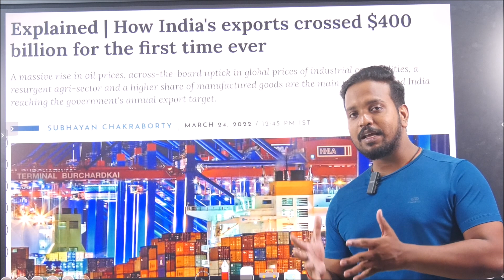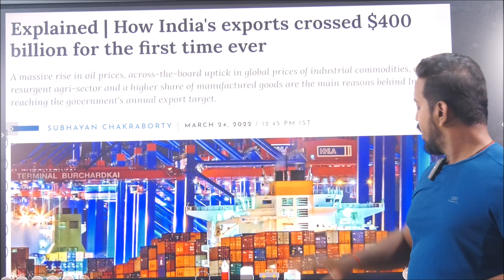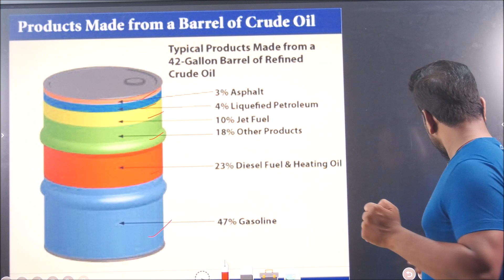How India achieved $400 billion exports target ?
India achieved its ambitious target of crossing $400 billion exports on Wednesday, with 9 days remaining in the current financial year 2021-22. With this, India has achieved a key milestone in its journey towards becoming 'aatmanirbhar'.
This is the first time ever that exports have crossed the $400 billion-mark. The previous best was $331.02 billion that was achieved in 2018-19.
India added around $25.19 billion worth exports in the month of March so far and may finish at about $410 billion by the end of this fiscal.
According to data released by the ministry of commerce & ..

india $400 billion export
400 billion dollars in indian rupees
export target of india
india export target 2025
export target $400 billion
india exports
400 billion in numbers
india is set to reach $400 billion in merchandise exports but is it sustainable